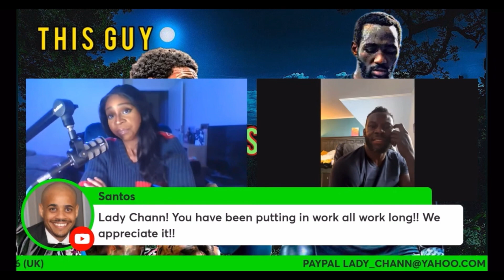STEVE CUNNINGHAM: Spence vs Crawford.